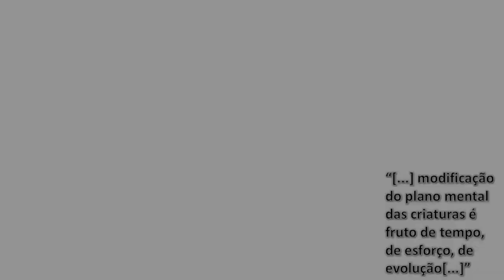Estudo No Mundo Maior - Aula 15 - Apelo Cristão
Euzébio está fazendo um palestra para companheiros protestantes e Católicos com orientações valiosas.

Irmãos de diversas religiões se reúnem para ouvir orientações de Euzébio a cerca da fé e do trabalho.